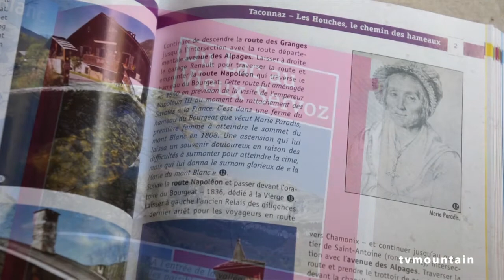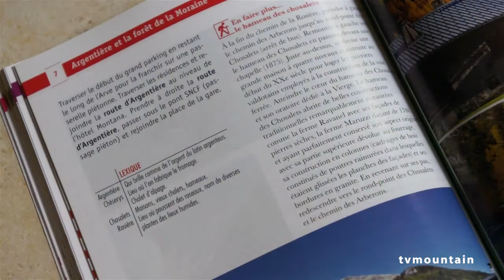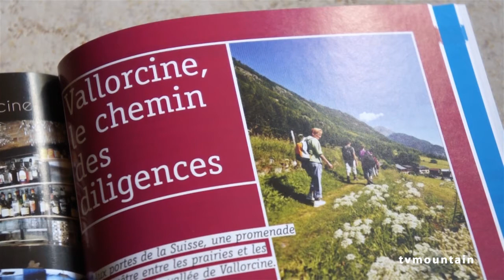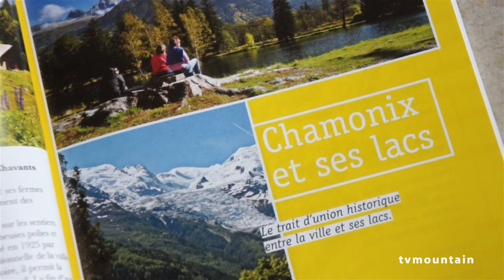Promenades curieuses Chamonix Mont-Blanc Bruno Magnien JMEditions livre montagne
Promenades curieuses aux Editions JMEditions par Bruno Magnien... Un ouvrage original pour découvrir la vallée de Chamonix en dix promenades sans aucun dénivelé ! Chaque boucle de deux heures (maximum) de marche tranquille chemine entre hameaux et petits chemins en soulignant les ambiances particulières et les panoramas sur les hauts sommets alentour. L'auteur est accompagnateur en montagne et photographe...